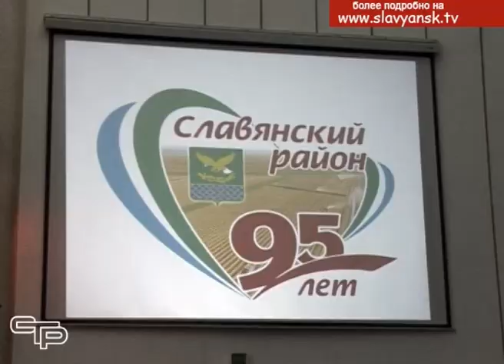Состоялось торжественное мероприятие к 95 летнему юбилею Славянского района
День Славянского района - праздник очень важный для всех  славянцев. И в нынешнем, юбилейном  году он был особенно долгожданным. Торжественное собрание, посвященное юбилею, собрало множество людей, хорошо известных в городе и районе своими добрыми делами. Смотрите наш репортаж об этом событии.